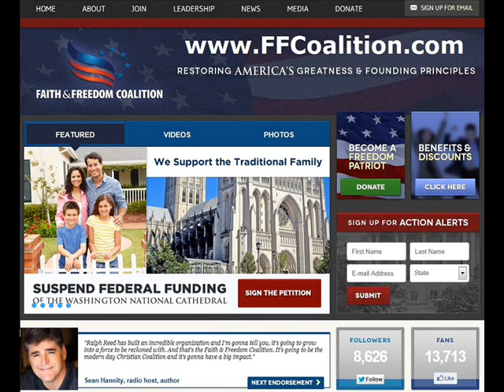Interview with Ralph Reed, Founder & Chairman, Faith & Freedom Coalition - Segment 4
Clay Koerner and Marty Pay Interview Ralph Reed, Founder & Chairman, Faith & Freedom Coalition, on Takin' Care of Business, The Clay and Marty Show.